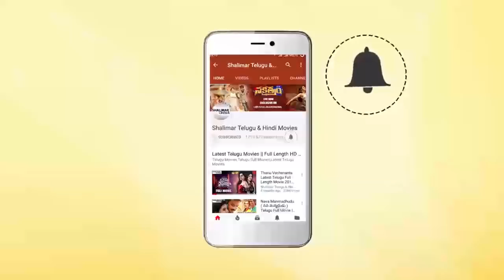Hema & Surya All Time Best Comedy Scene | Back 2 Back Comedy Scenes | Hilarious Comedy Scenes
Watch & Enjoy Shalimar Telugu & Hindi Movies Exclusively Hema & Surya All Time Best Comedy Scene ,Back2BackComedy Scenes,Hilarious Comedy Scenes